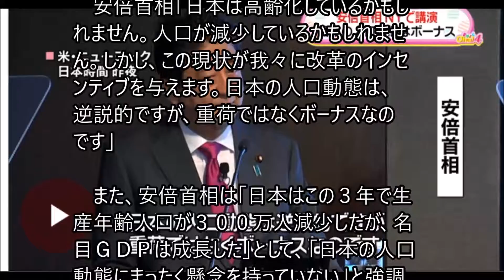歳を取っても若々しく生きる方法!改革のインセンティブ 高齢化は重荷ではなくボーナス 日本の開放性を推進する 安倍首相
アメリカ・ニューヨークを訪問している安倍首相は日本時間２１日夜、金融関係者らを前に講演し、
日本の高齢化や人口減少について、「重荷ではなくボーナスだ」などと強調した。

　安倍首相「日本は高齢化しているかもしれません。人口が減少しているかもしれません。
しかし、この現状が我々に改革のインセンティブを与えます。日本の人口動態は、逆説的ですが、
重荷ではなくボーナスなのです」

　また、安倍首相は「日本はこの３年で生産年齢人口が３００万人減少したが、名目ＧＤＰは成長した」として、
「日本の人口動態にまったく懸念を持っていない」と強調した。また、「日本の開放性を推進する」として、
「一定の条件を満たせば世界最速級のスピードで永住権を獲得できる国になる。乞うご期待です」とアピールした。

　その後の質疑応答で安倍首相は、日銀の新たな金融緩和の枠組みについて、「政府として歓迎したい」とした上で、
「政府・日銀が一体となってアベノミクスを加速させたい」と述べた。

関連動画
武田邦彦★歳を取っても若々しく生きる方法！高齢化社会は無理やり作られている！

【老いるショック】高齢者と生活保護　高齢化する夢のニュータウン 　2015年9月29日放送

日本「高齢化」歳を取っても若々しく生きる方法80歳以上、1000万人初突破(15/09/21)